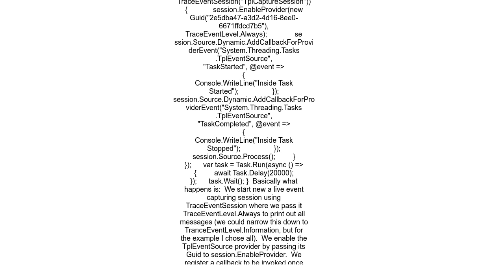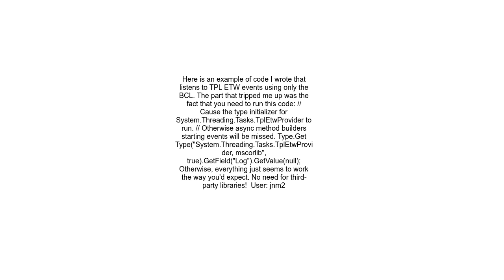How do I listen to TPL TaskStartedTaskCompleted ETW events